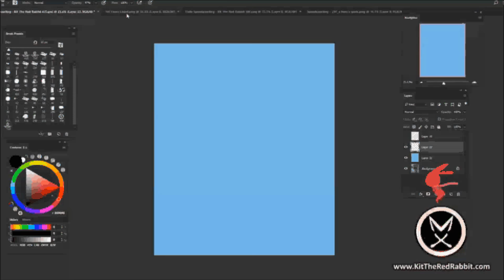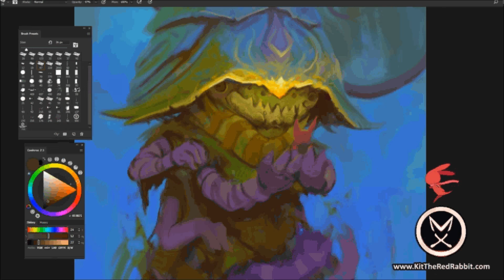Speed Painting #435 'Fortune Teller' [Timelapse]